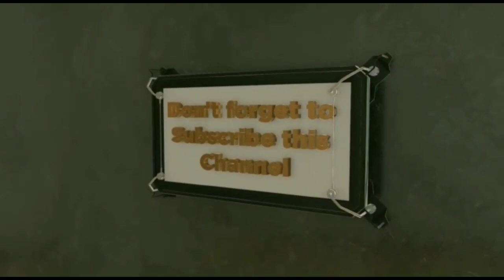উত্তম স্ত্রী ও নেককার সন্তান পেতে করনিও/ আরিফ বিন মনিরুল ইসলাম